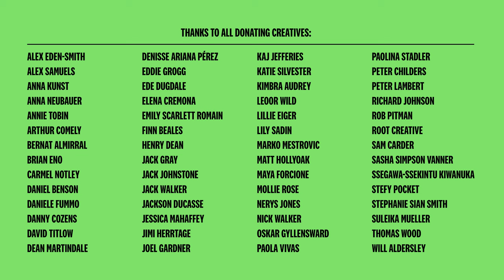EARTHPERCENT | Unleashing The Power Of Music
Client: EarthPercent
Creative Agency: Root Creative Global
Directors: Mollie Rose,  Sam Carder, Maya Gemma
Edit: Rob Pitman @ Tinderflint
Designer: Jack Walker
Copywriter: Denisse Ariana Pérez
Voiceover: Love Ssega